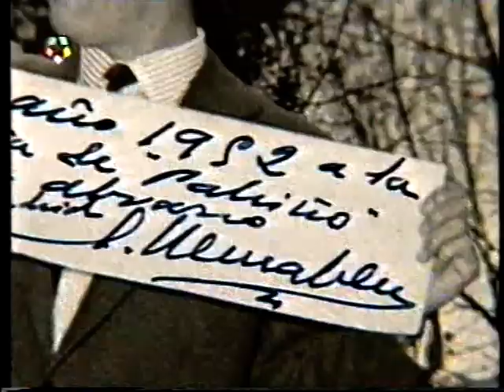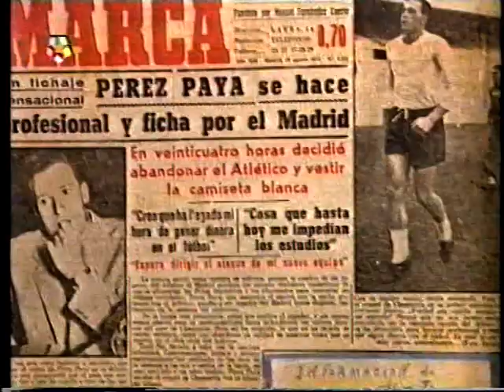Serie De Cibeles a Neptuno - 1950-1954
Alfredo Di Stefano llega al Real Madrid. La historia empieza a cambiar.